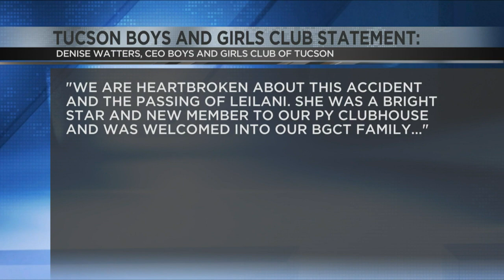Community comes together to remember seven-year-old girl killed while riding her bike